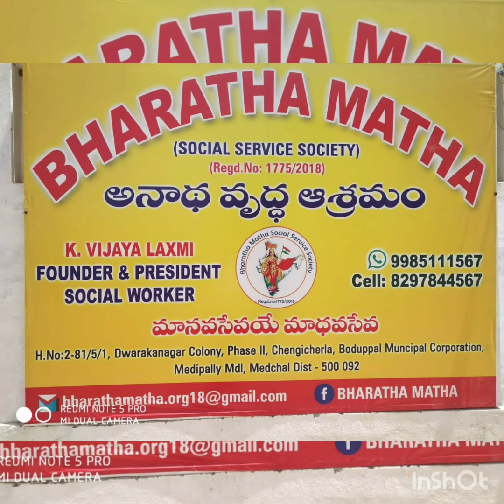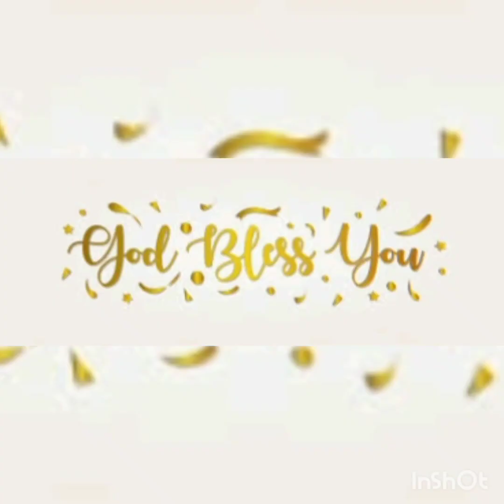HAPPY BIRTHDAY SMT NANDITA GARU